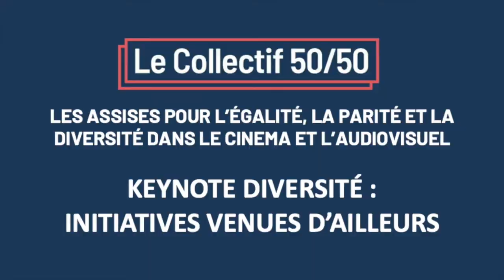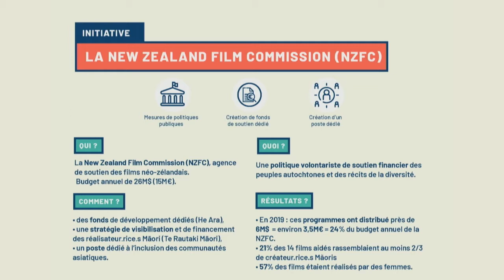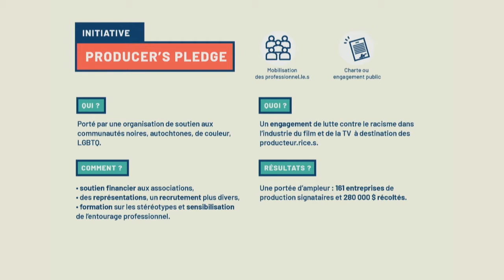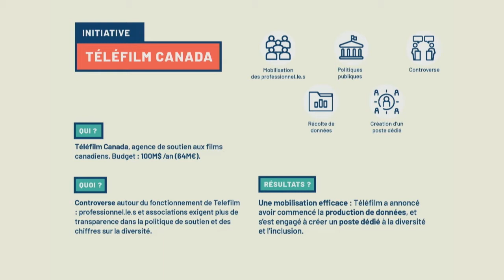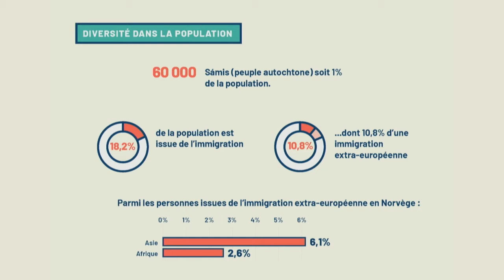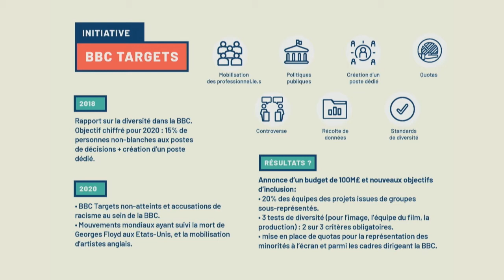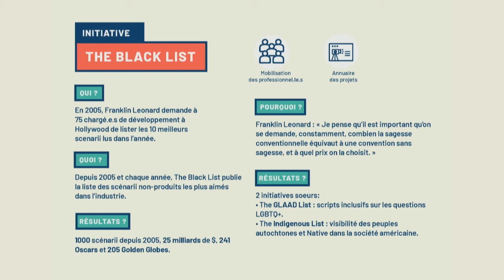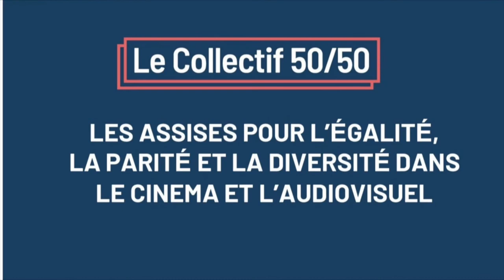Assises Collectif 50/50 | Extrait 3 | Keynote : Diversité, Initiatives venues d'ailleurs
Assises pour la parité, l'égalité et la diversité dans le cinéma et l'audiovisuel | Mercredi 25 novembre 2020 à 12h30.

Théâtre de la Porte Saint-Martin

Keynote : Diversité, Initiatives venues d'ailleurs

Intervenantes :
Aïssa Maïga, comédienne, réalisatrice, membre du CA du Collectif 50/50
Evélia Mayenga, doctorante en science politique

Modération : Guillemette Odicino, journaliste à Télérama